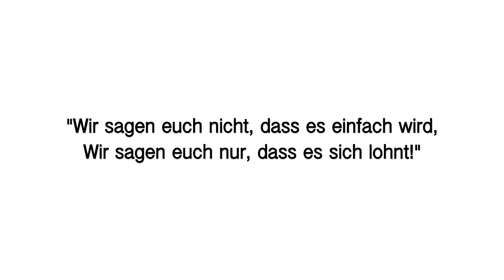CAMPUS Stegersbach Fussballchallenge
Die Fußballer des CAMPUS Stegersbach haben einige Kunststücke für euch auf Video festgehalten.